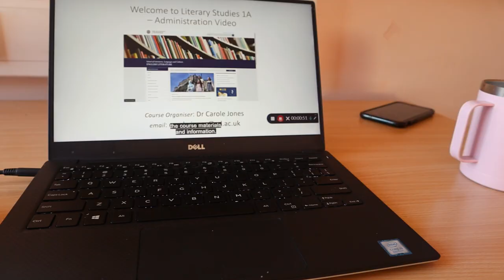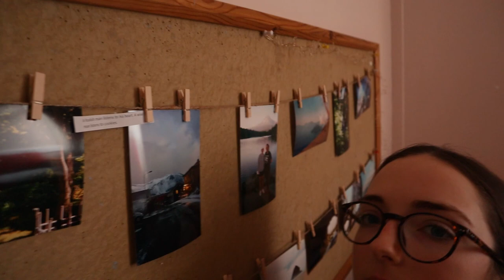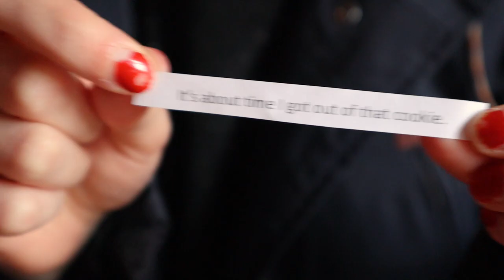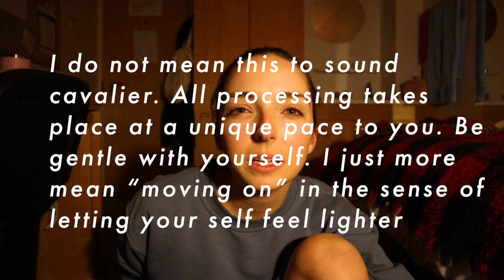a week in the life University of Edinburgh fall 2021 🍁 + a deep chat about the “college experience”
In this week's video I am showing a week in my life at the University of Edinburgh in the fall of 2021. I also have a chat about how starting school again has made me question and consider the "college experience". I show my experience going to class online and figuring out the school gym.
I also show some social activities and a funny present from my dad. I touch on the effects of the pandemic on the college experience and the importance of moving forward.

Age: 21
Year in School: Rising Junior at The College of Charleston
Major: Arts Management & Creative Writing
Where I'm From: Washington, D.C.